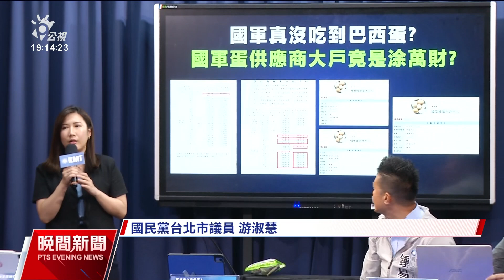發文稱買到台農臭雞蛋 男子遭農業部提告警函送｜20230928 公視晚間新聞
新北市有民眾日前在網路發文，說從超市購買台農雞蛋，還沒到效期，內部卻呈現黑綠色。不過行政院長陳建仁駁斥，這是假訊息，農業部也派人到警局報案，對發文者提告妨害名譽。警方在昨（27）晚找到發文男子，他到案堅稱沒有造假，還是被函送檢方偵辦。